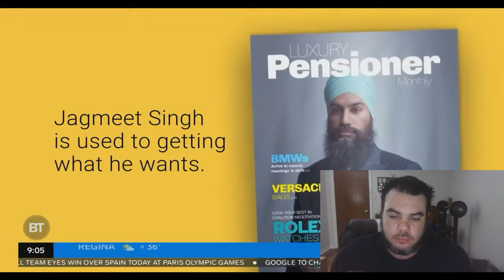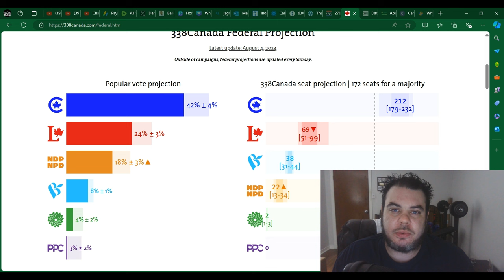Jagmeet Singh CANT STOP EMBARRASSING Himself